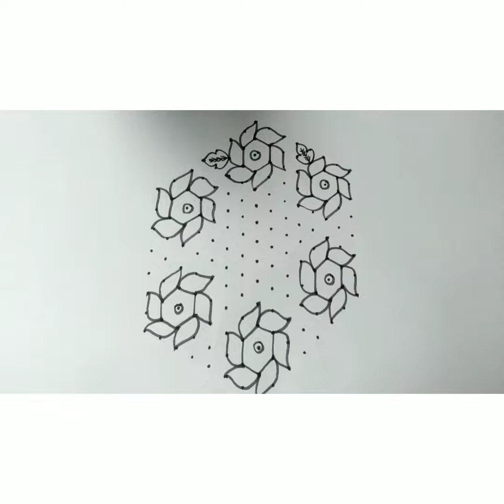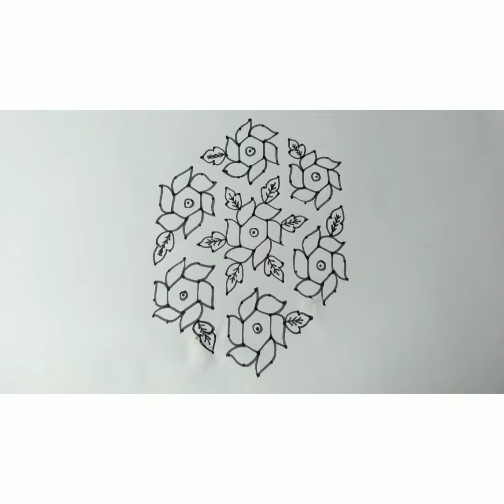15*8 dots rangoli|beautiful rangoli|beginners rangoli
simple and beautiful rangoli
beginners rangoli